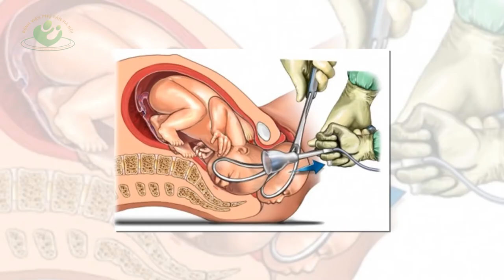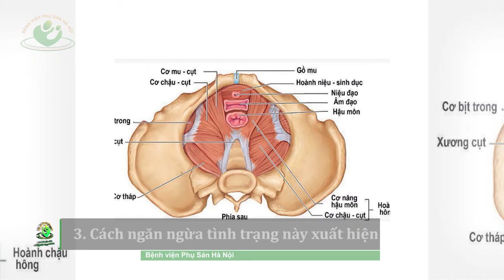Làm thế nào để són tiểu sau sinh không còn là ác mộng